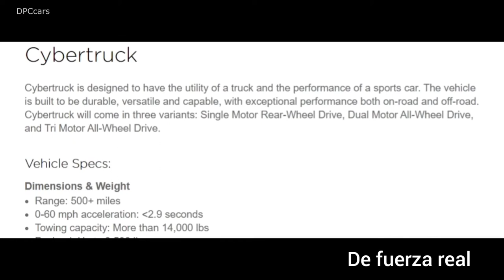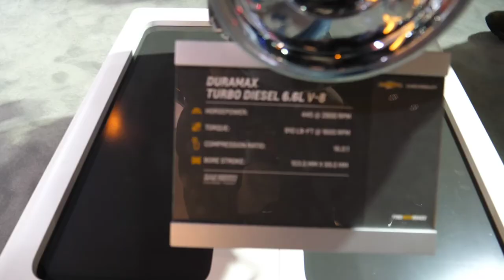Los 11.500 LB-FT del HUMMER no son reales!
Hace pocos días General Motors nos enseñó un pequeño tráiler de la resurrección del Hummer, ahora bajo la mano de GMC, y no como una marca independiente, además de eso se reveló que el nuevo modelo genera 1.000 HP y 11.500 LB-FT, una cifra extremadamente alta, pero, sospechamos que GM está utilizando otro método de medición del Torque, pero, para averiguarlo quédate a ver el video y Subscríbete a mi canal ya que subo vídeos todas las semana!